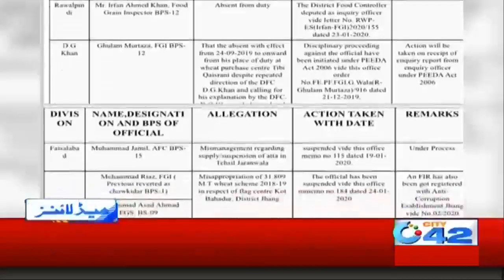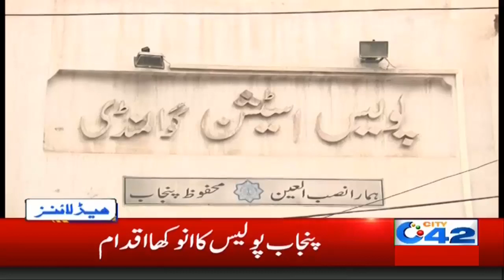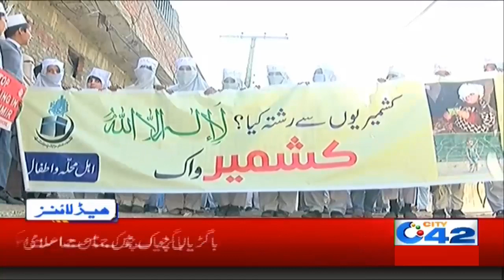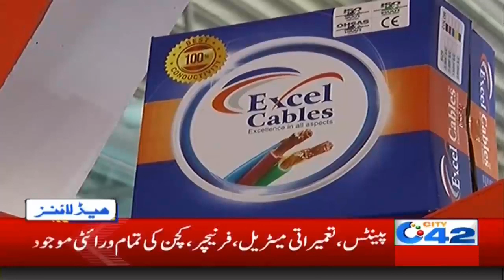5am News Headlines | 4 Feb 2020 | City 42